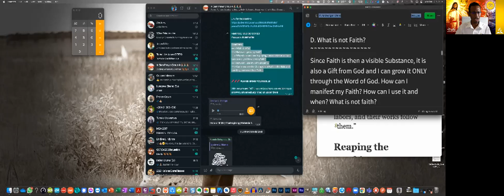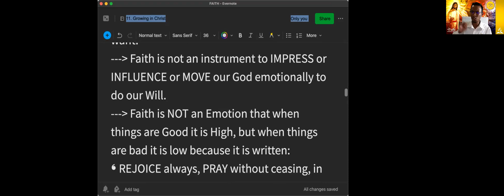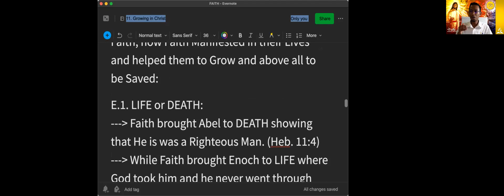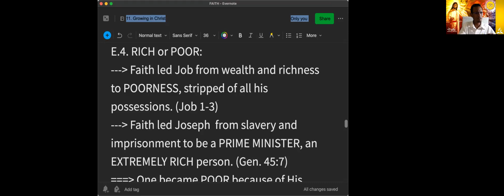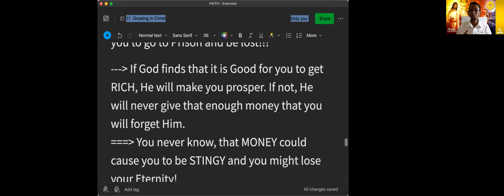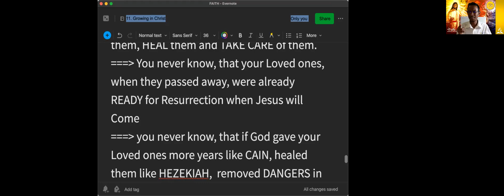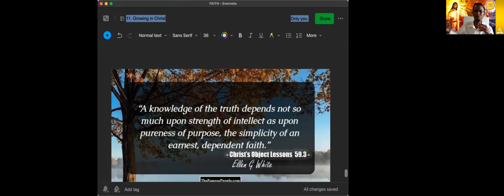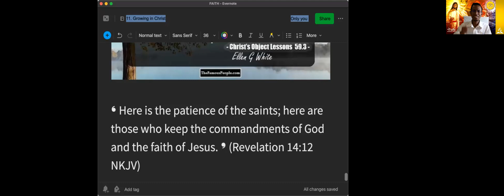Do you understand what FAITH is? with Tsiriniaina Rakotonirina (Bible Study)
Do you understand what is Faith and its Secrets?

➔ How can I grow my Faith?
➔ Why when someone is praying, they receive an answer but not me, yet I have strong Faith?
➔ How can I use my Faith properly?
➔ Come and see the Champions of Faith in the Bible and how they have used their Faith ...